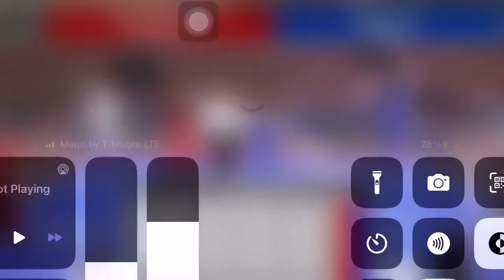USA boxing nationals 176 Open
Samuel isak vs Xavier Washington (#8 ranked in the nation)